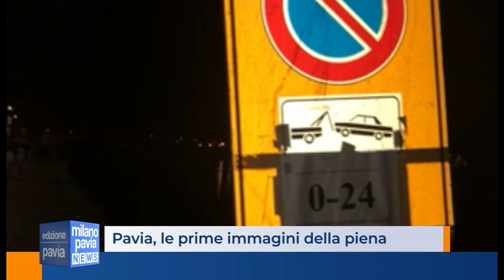La lunga domenica notte di Borgo Basso con il Ticino sempre più alto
Intorno alle 11 il Ticino ha iniziato ad invadere la carreggiata in via Milazzo